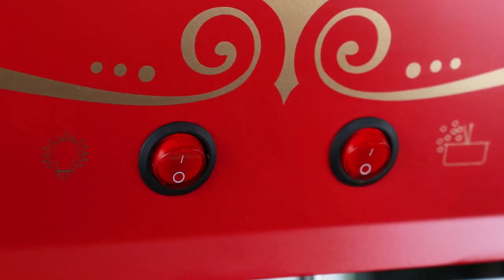CCP610 | 10 oz. Professional Popcorn & Concession Cart - 59 Inches Tall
With a distinctive vintage look, reminiscent of 1900-era silent movie houses and carnivals, this popcorn cart is sure to be the hit of every party!